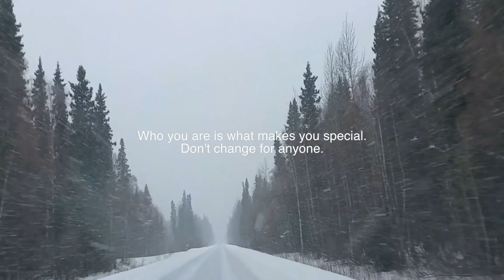Snowy Steese Hwy. Fairbanks, Alaska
The Steese Highway carries travelers north from Fairbanks to within 50 miles of the Arctic Circle. Unforgettable sights, vistas, and natural wonders abound along this highway. Natural phenomena include the midnight sun on the summer, Circle Hot Springs and opportunities to see the Northern lights. The White Mountains National Recreational Area and Birch Creek National Wild and Scenic River are also accessible from the Steese.